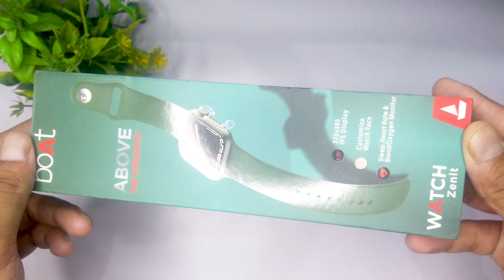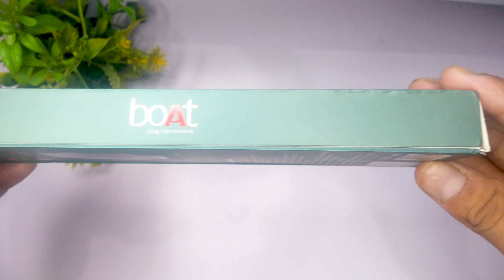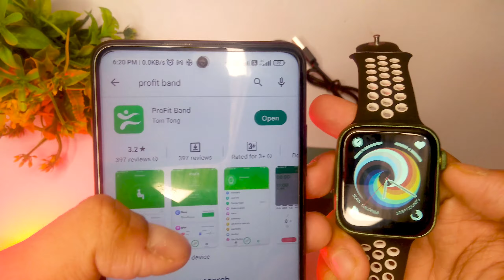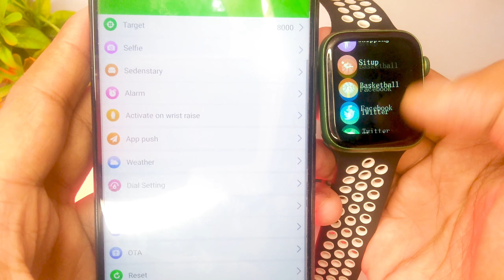Boat Above the Ordinary Watch (Watch Zenit) Unboxing and Review🔥| Best Clone Smartwatch Under 1500 ⚡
Hello Guys in This Video I am Going to Unbox Boat Above the Ordinary and Will Give Review About This Smart Watch.
Follow me on new instagram .